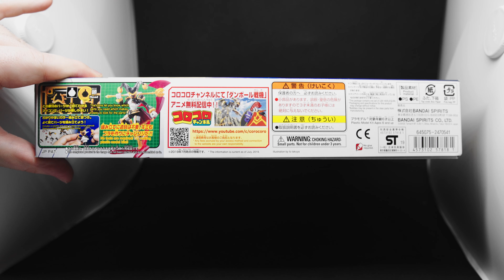LBX Harlequin ein Blick ins Kit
Zur Abwechslung und bevor wir wieder richtig ins Gunpla eintauchen habe ich nach abwechslung gesucht und bin auf den kleinen kerl gestoßen.
Der macht kräftig was her wie ich finde und war genau die Ablenkung die ich gesucht habe